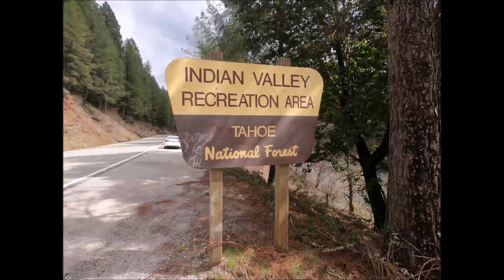Yuba River Gold - Springtime In The Motherlode - Episode 5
We experience the beauty of some early spring weather in the Motherlode.  We take in the scenery along Highway 49 from Grass Valley, across the South and North forks of the Yuba River, and make our way out to Downieville.  After passing through Downieville we make our way to a semi-super secret, privately held, and closely guarded sniping reserve. Too cold and too much current to get in the water  at this time of year.  Instead, we scope out the bedrock and make plans for summer fun.